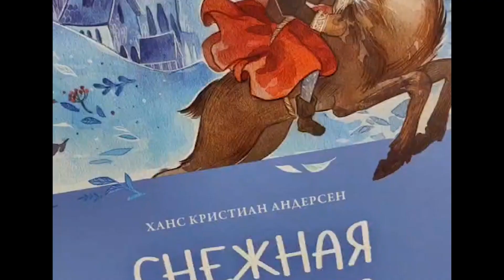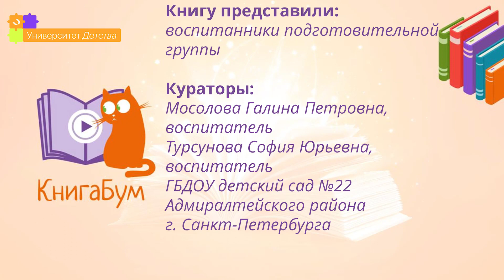Г.Х. Андерсен "Снежная королева"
Дети: Подготовительная группа «Затейники» (6-7 лет), ГБДОУ детский сад № 22 Адмиралтейского района г. Санкт - Петербурга
Куратор: Турсунова София Юрьевна, воспитатель
 Комментарии: Подготовительная группа «Затейники» решили показать Буктрейлер старшей группе. У ребят из старшей группы был замечен эмоциональный отклик («хлопали», «смеялись»), а также тоже захотели в своей группе заснять буктрейлер по любимой книге.